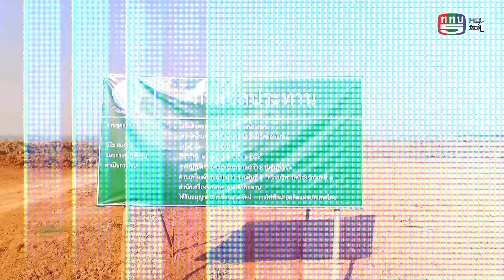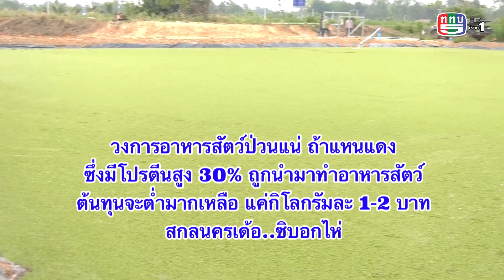เกษตรสนามเป้า l ข่าวพี่คำรณ ชลประทานขอนแก่น l 18 เมษายน 2564